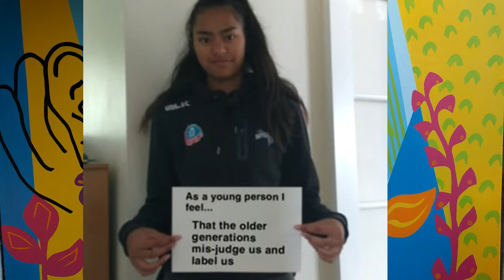Salisbury Road underpass mural in Richmond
To reinforce the importance of the youth voice in our community, Tasman youth created a Youth Week mural at the entrance of the Salisbury Road underpass. The theme was 'We are speaking. Are you listening!'